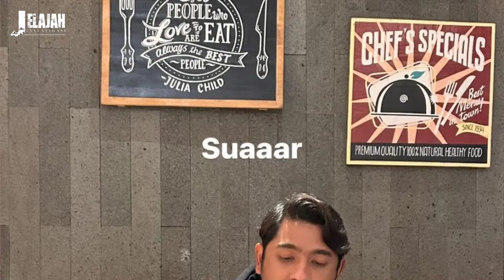Menghindar !! Padahal Dulu Lengket Banget, Ibrahim Ogah Dipeluk Putri Anne Gelagatnya Jadi Sorotan